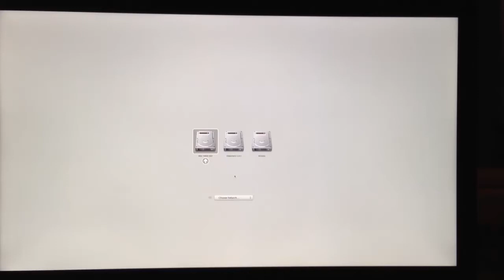iMac 27" Late 2012 768GB SSD Bootup Time 8-9 sec. THAT´S FAST !!!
OSX 10.8.2 in 8 - 9 sec.

27" iMac Late 2012
i7 3,4 Ghz Quadcore
768GB SSD
32 GB Corsair Venegance CL10
680GTX

Windows 8 Bootime : 7 sec. !!!